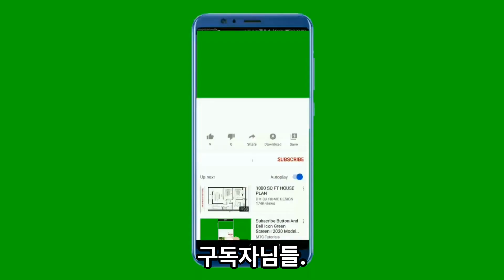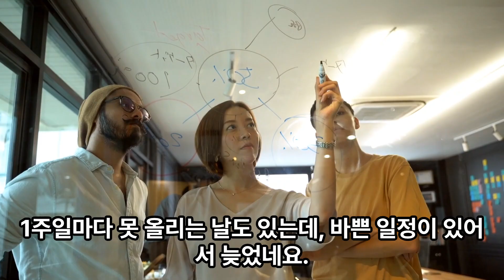소통으로 해야만 살아남는 시대는 바로 초보 유튜버의 일상.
조회수 수익금이 많이 나오면은 구독자님들 중 한 분을 랜덤으로 추첨해서 뽑아서 돈을 받는 날로부터 한 달 안으로 바로 드리도록 약속을 할테니까 조회수가 많이 나오게 해주세요.